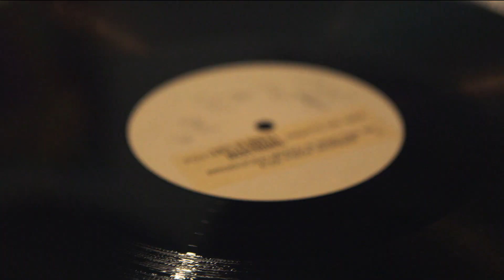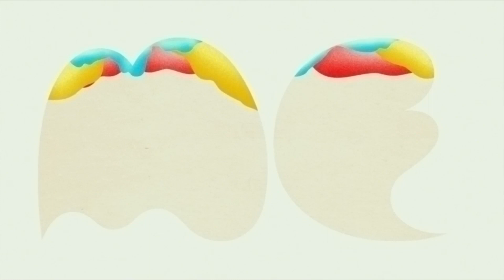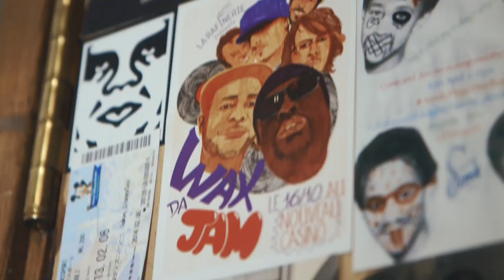N.O.W IS THE TIME DOCUMENTARY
Nightmares on Wax has shared a retrospective documentary directed by Rollo Jackson, giving insight into Nightmares on Wax's long-standing career and 25 years of music history in anticipation of the 'N.O.W IS THE TIME' compilation out next month

Pre-order 'N.O.W IS THE TIME',
Standard Edition:

Directed by Rollo Jackson